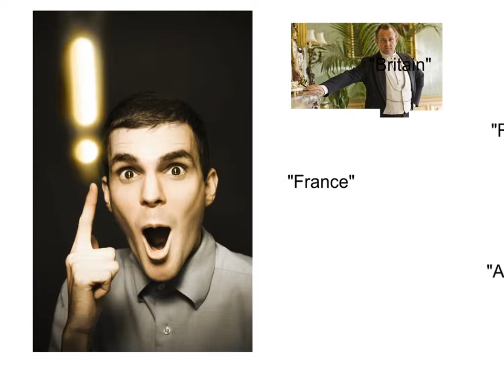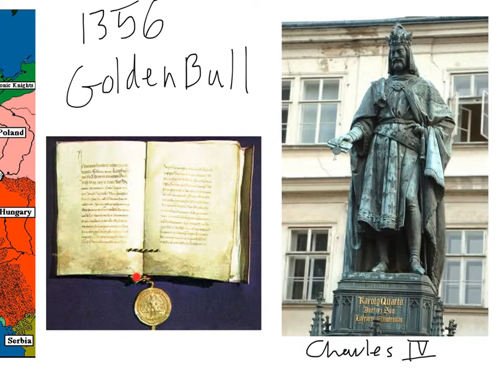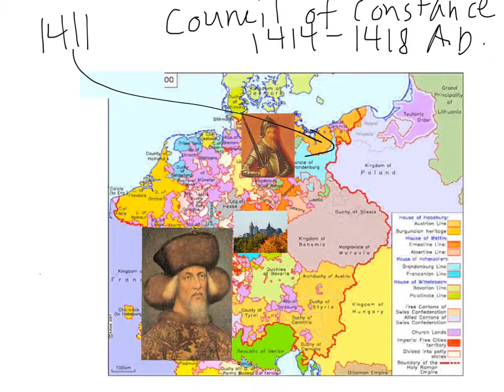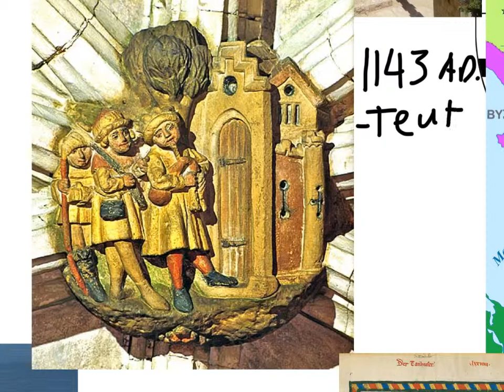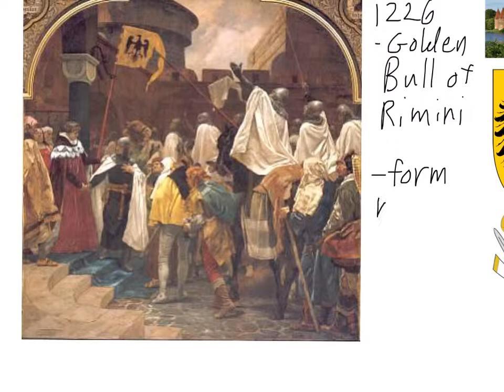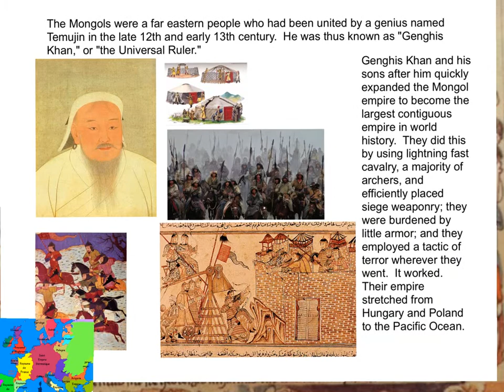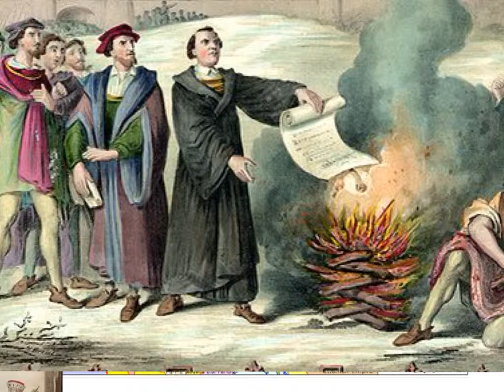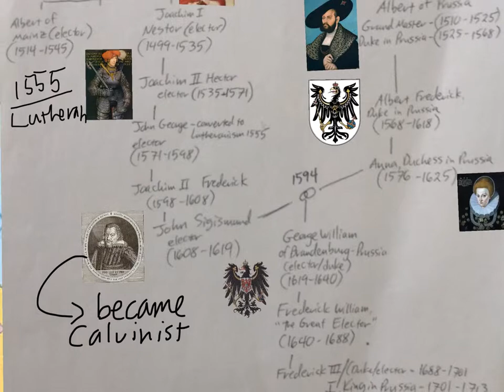Rise of Prussia, part 1